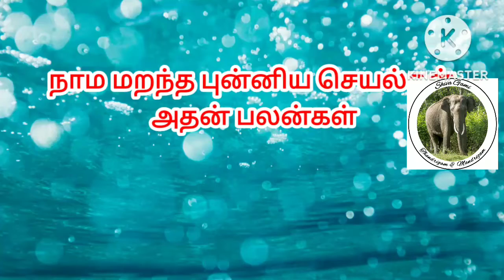புன்னிய செயல்கள்/SRMANTHIRAM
நன்றி வணக்கம்
குரு வாழ்க  குருவே துனை

SR MANTHIRAM
ஜோதிடம் மருத்துவம் மாந்திரிகம்